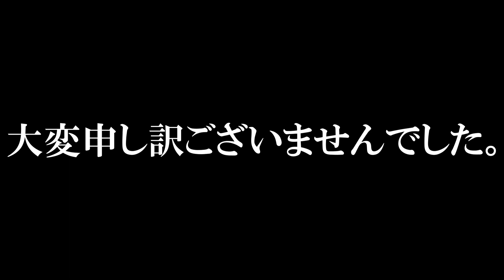大変申し訳ございませんでした。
この度は、皆様の期待と信頼を裏切ってしまい、

先週日曜日の思わせぶりな告知、
そしてその後の水曜日のLiveについて、
多くの視聴者様からお叱りの言葉をいただきました。

一連の動きにおいて、
不適切な言動をしてしまったこと、
改めて、ここに深くお詫び申し上げます。

いただいたコメントは全て拝読しており、
メンバー全員で日々話し合っております。

これからの活動において、
何が大切なのか、どのようにあるべきなのか。
多くの気づきをいただきました。

だからこそ、今回の騒動について振り返ってみた時、
私たちがいかに未熟であったのかが浮き彫りになり、
恥ずべき行為であったと反省しております。

腕時計という素晴らしい文化。
それを語る資格のある人間を目指し、
改めて気を引き締めて臨む所存です。

この度は、大変申し訳ございませんでした。

最後に、このような状況にも関わらず、
暖かい言葉をかけて下さった皆様にはこの場を借りてお礼申し上げます。

ウォッチ情熱応援団、本日より再始動となります。
これまで以上に良い作品を作っていけるよう励んで参ります。
これからも何卒よろしくお願いいたします。